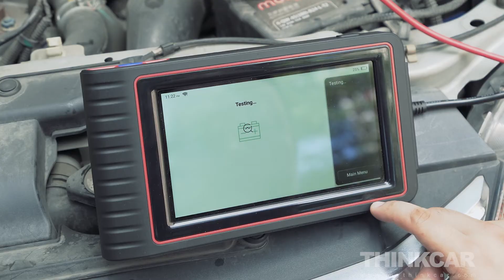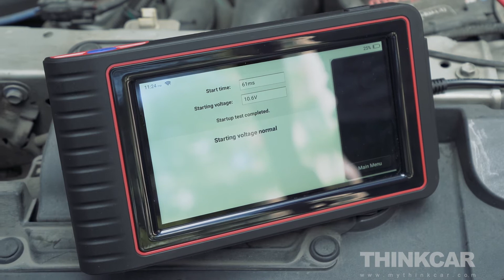THINKTOOL | Battery Tester Tutorial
In the video, we will show you how to use THINKTOOL battery tester to operate battery healthy test, start system test, charging system test.

Please note thinktool battery tester is also support THINKTOOL Master, THINKTOOL Master X, THINKTOOL Master 2 and THINKTOOL Lite. The operation steps are the same.